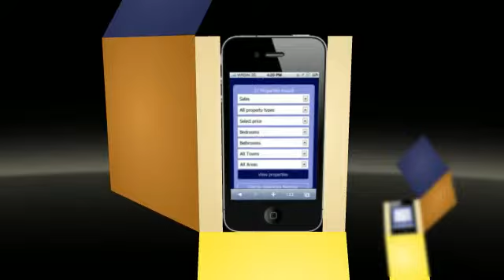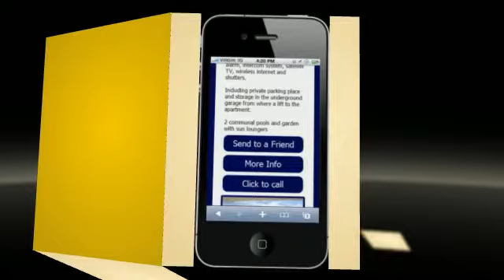REAL ESTATE MOBILE WEBSITES MOBILE BUSINESS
The Complete Mobile Marketing Solution

The Mobile4Realty system is the complete mobile marketing solution for property professionals. With over 5.3 billion mobile phone subscribers worldwide can you really afford not to have a mobile platform for your listings?

Easy To Use Admin System. The Mobile4Realty system is incredibly easy to use. Simply enter the property details, add your images, include the Google map link if you would like to use this feature, press "upload" and you are done. The property is now live on your mobile website.

Full Support. With hosting of your mobile website on our servers included in the price, you need not worry about the technical side of your mobile website. We are on hand to offer you full support and help you in any way we can.

Mobile4Realty provides a ready made mobile website which we will customise for you. Simply enter the property details through the admin panel and it is instantly live on the mobile site!

Mobile Website. Mobile4Realty provides your real estate business with a mobile website for your property listings. Visitors to your website from a mobile device will automatically be redirected to your new mobile website for the optimum browsing experience.

"1-click or tap" Call & Email Buttons. The mobile website allows your potential clients to call or email you with just "1-click or tap" on their mobile. If they are sending you an email about a particular property, the property reference number will be automatically included in the email subject line.

QR Codes -- 21st Century Marketing

Mobile4Realty not only provides you with an easy to update mobile website, it also generates a QR code for each property. Take your marketing to the next level and use these on your For Sale boards, adverts and much more...

Instant QR Code Generation. As soon as you enter a new property into the system and upload it to the server it is not only live instantly but a QR code is generated automatically for that property. You can use this QR code on the property For Sale board, details sheet, window displays and in your print advertising.

MOBILE WEBSITES THAT WORK FOR YOUR BUSINESS

OUR AIM IS TO PROVIDE MOBILE LANDING PAGES  FOR ALL TYPES OF BUSINESS THAT JUST WORK FOR YOU
MOBILE-SHOP.CO IS PROVIDING & WILL CONTINUE TO UPDATE ADVANCED CUTTING EDGE MOBILE  TECHNOLGY THAT WORKS NOT ONLY FOR YOUR CUSTOMER BUT FOR YOUR BUSINESS FUTURE